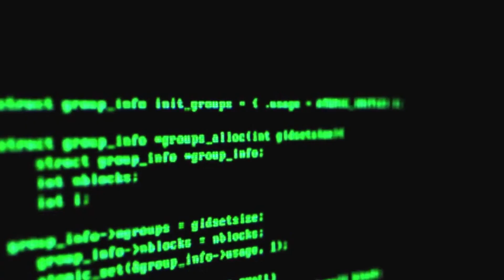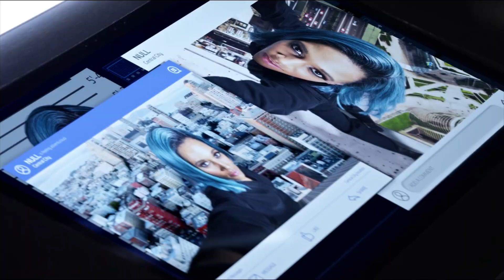All 12 Bus Meta Humans Explained! What is the Thinker's "Enlightenment" Plan? The Flash Season 4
All 12 Bus Meta Humans Explained, Review, Breakdown, Reaction and Recap! What is the Thinker's (Clifford Devoe's) "Enlightenment" Plan? Kilgore (Ramsey Deacon), Hazard (Becky Sharpe), Elongated Man (Ralph Dibny), The Weeper (Mortimer Gloom), Black Bison (Mina Chayton), Brainstorm (Dominic Lanse), Fallout (Neil Borman), Dwarfstar (Slybert Rundine), The Fiddler (Izzy Bowin), Melting Point (Matthew Kim), Null (Janey Petty) and the Folded man (Edwin Gauss) are all metahumans that were created by Devoe for his plan of "Enlightenment"
I explain and breakdown each of their powers, their origins in the comic books and where they are now in the Flash Season 4.

This video contains spoilers from the Flash Season 4.

Please watch and enjoy! I love getting comments on the video, so please comment! Also please give me any suggestions for future videos!

Official "Crafty Media" Merchandise now available!
T-Shirts, Hoodies, Cellphone covers and more!